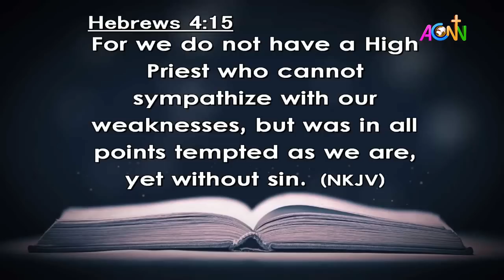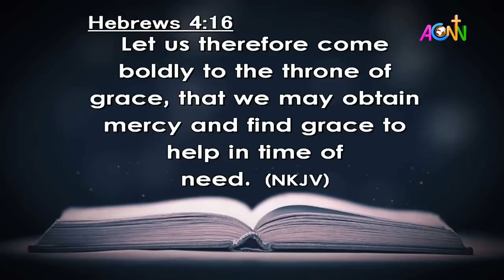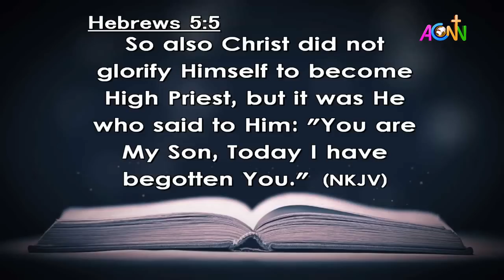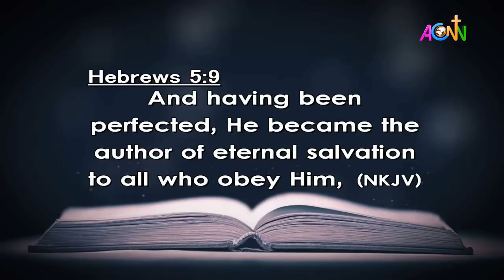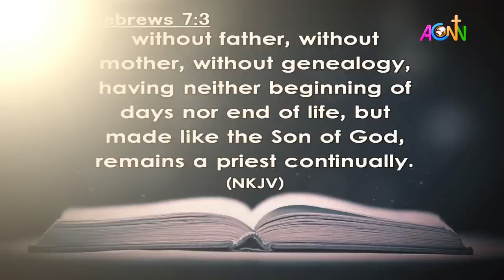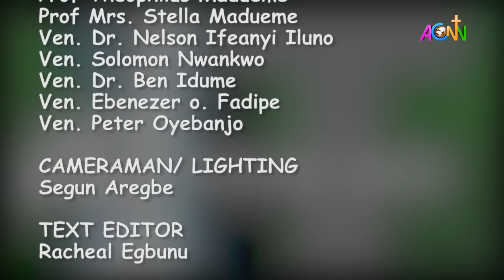DAILY FOUNTAIN DEVOTIONAL OF MARCH 7, 2022 - THE REV. CANON FELIX NWAFILI